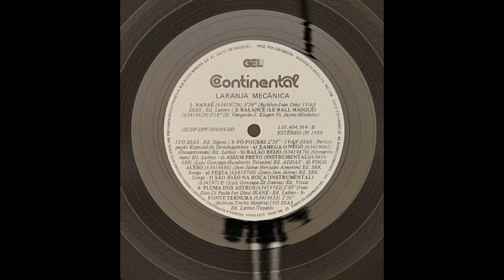Banda Laranja Mecanica-A outra Metade da Laranja (Instrumental) 1988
Banda Laranja Mecanica 1988 Gravadora:Continental